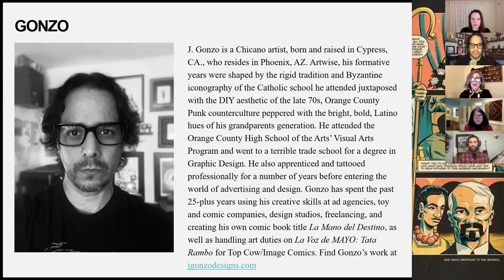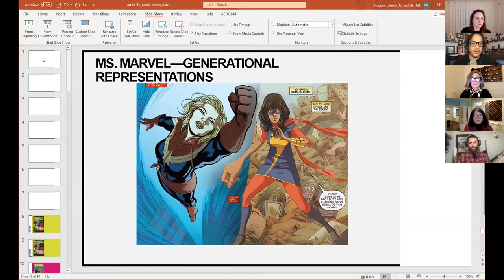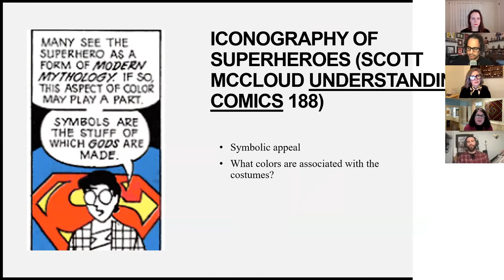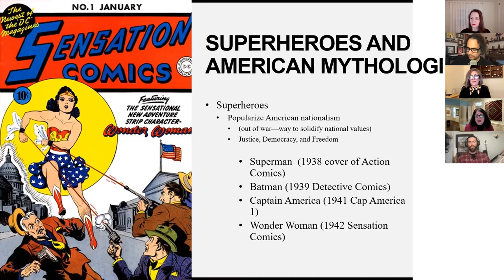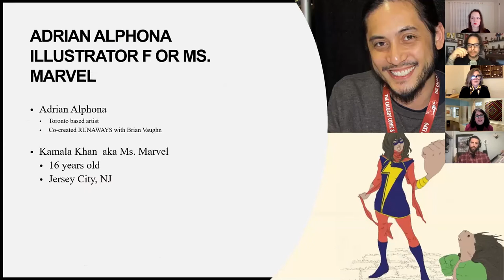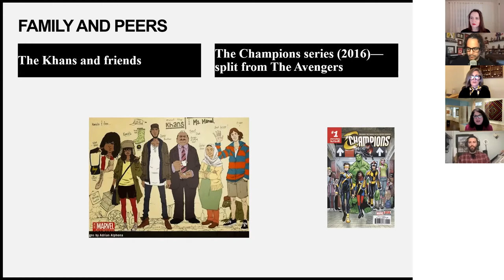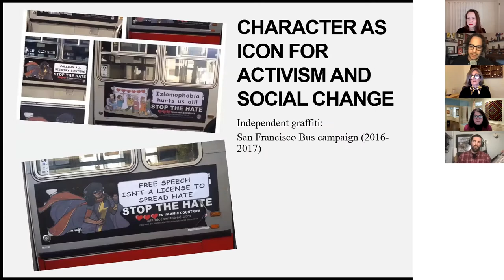The Art of Comic Books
In this iteration of The Art in Life, we’re exploring the art of comic books: the drawing, the writing, the cultural legacies. We’re bringing you three perspectives:

– Jonathan Marks Barravecchia, independent and Marvel artist and illustrator
– J. Gonzo, freelance illustrator, designer, and art and creative director
– Shilpa Davé, Assistant Dean of the College of Arts and Sciences and Assistant Professor of Media Studies at the University of Virginia/researcher of Ms. Marvel

“There is no distinction for us between art and life,” said Yolngu Aboriginal Australian artist Wandjuk Marika. This proclamation draws attention to the arbitrary distinctions we often make in western cultures between “fine art” and “craft,” “design” and other often-unhelpful labels. As museums, we actively work to break down such distinctions. As museum professionals, we are aesthetically minded people who see art all around us. And, as a global community, many of us are finding ourselves unable to visit the “fine art” institutions we love most. Because of all of these factors and more, the Fralin Museum of Art at UVA and the Kluge-Ruhe Aboriginal Art Collection of UVA have partnered to present THE ART IN LIFE, a series of programs that explore the artistic creativity, innovation, challenges and aesthetic decisions of practices that usually aren’t considered fine art.